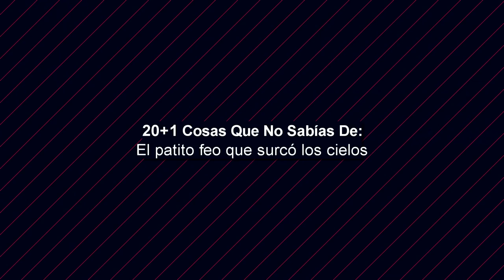20+1 Cosas Que No Sabías De: Sora wo Kakeru Yodaka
El patito feo que surcó los cielos (Sora wo Kakeru Yodaka) 宇宙〈そら〉を駆けるよだか (en japonés) o Switched (en inglés), es una miniserie japonesa de seis episodios dirigida por Hiroaki Matsuyama1​ basada en el manga Sora wo Kakeru Yodaka de Shiki Kawabata, producida y distribuida por la plataforma de streaming Netflix.2​ La fecha de estreno fue anunciada para el 1 de agosto de 2018

aqui pueden ver el dorama si no tienen NETFLIX

..:::KamuiTV:::..